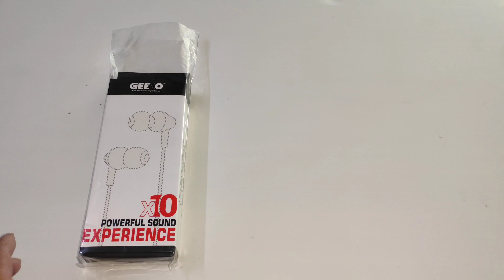Geeoo X10 earphone review in Bangla||price and full details||UnboxingBD